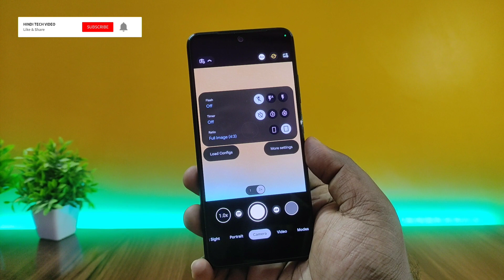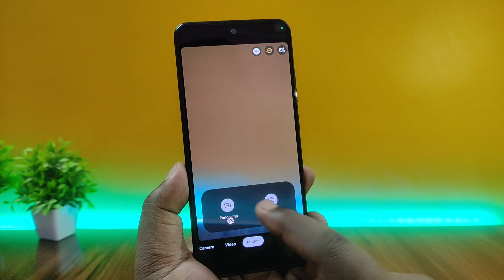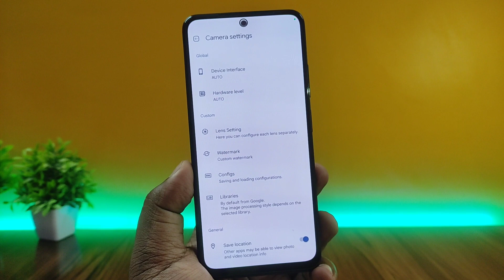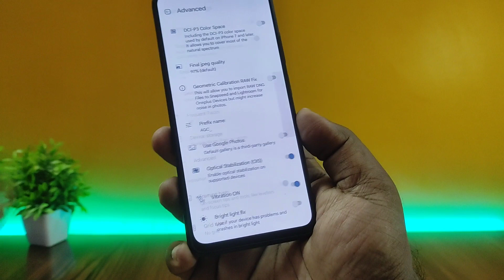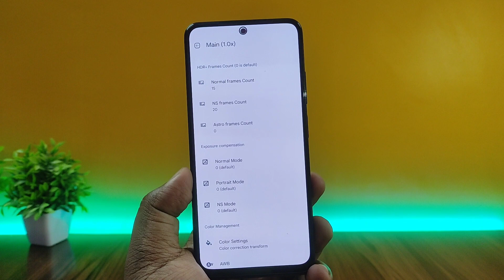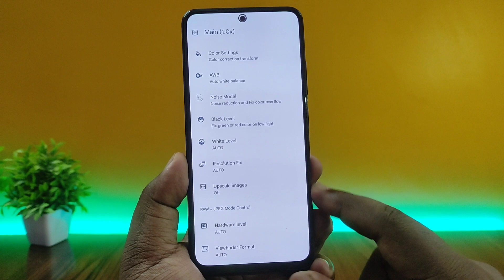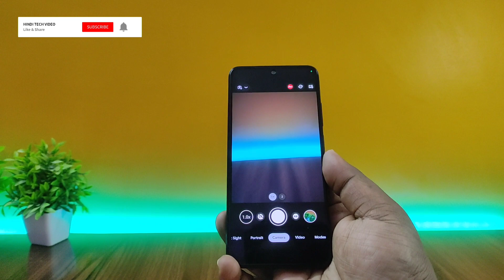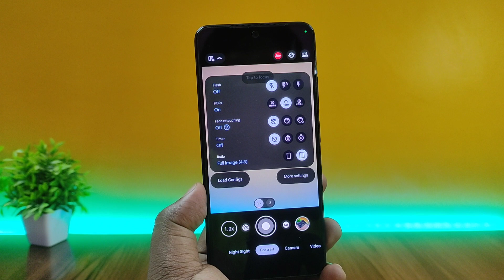Latest Update! GCam AGC 8.7 for Android 11+ 😍